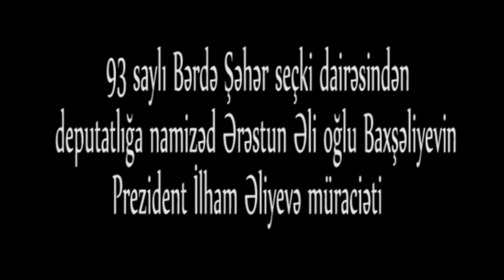"Axı siz özünüz demişdiniz.."-93 saylı Bərdə Şəhər seçki dairəsindən namizəd İlham Əliyevə üz tutdu